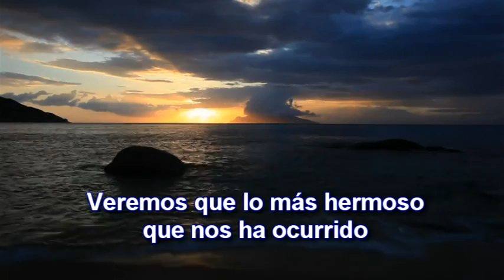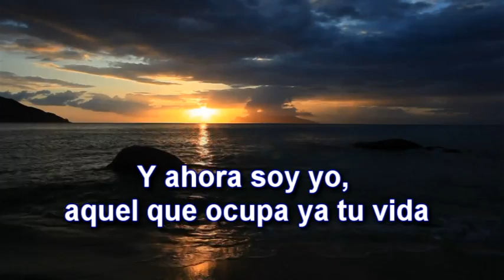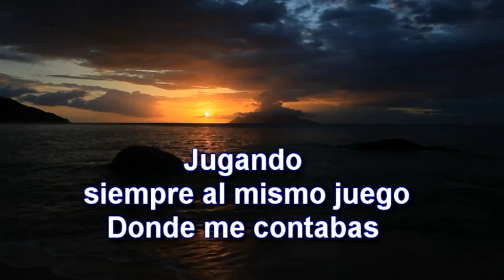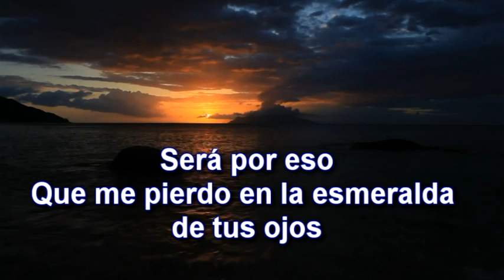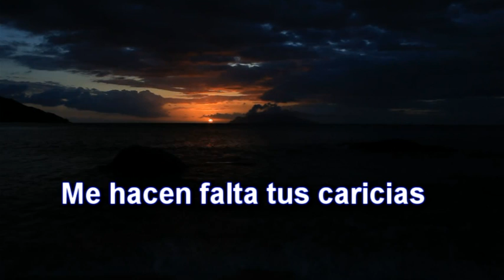MDO Sera por eso - Con letra - By Dj LEo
MDO Sera por eso Propiedad de Sony Music